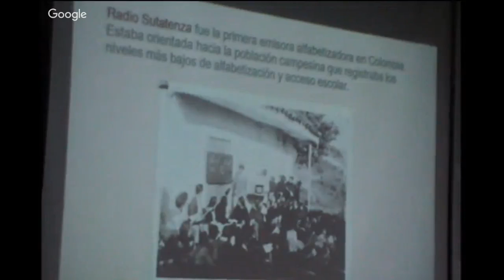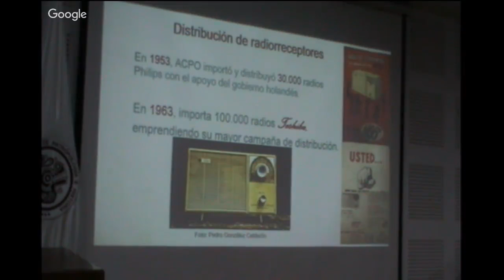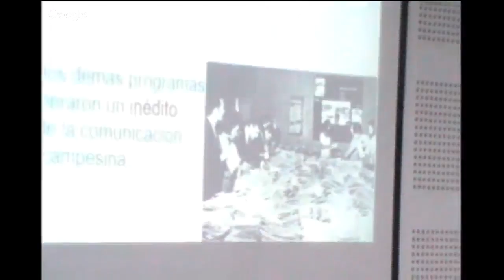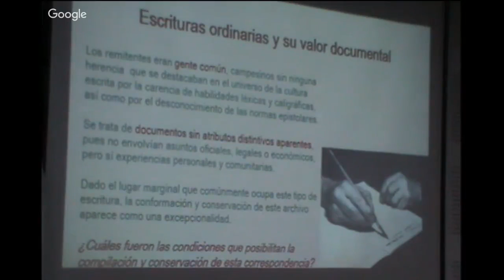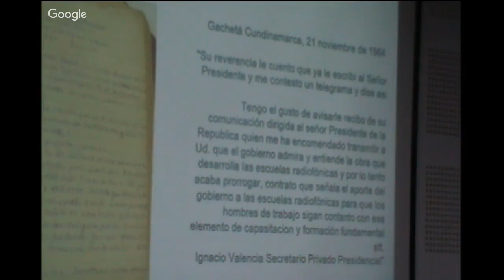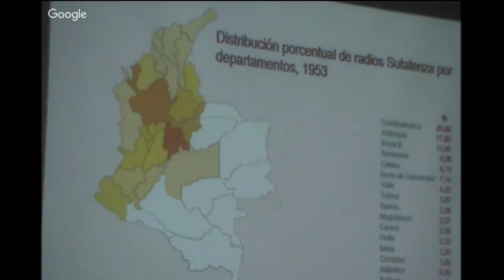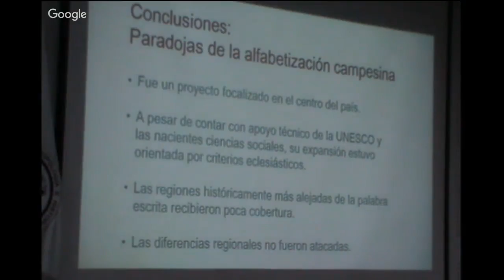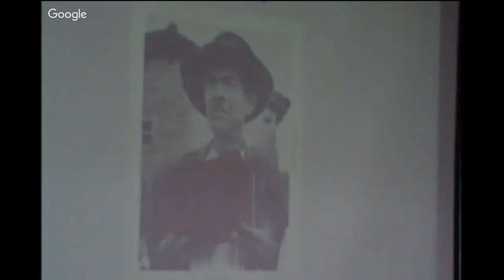Cartas en circulación: los campesinos colombianos escriben a Radio Sutatenza, 1953 - 1974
Aura Hurtado

E​n 1953, se inició una de las campañas de alfabetización para población rural más importantes e inéditas en la historia de Colombia. Radio Sutatenza, una emisora parroquial que había creado las bases para un método de alfabetización a través de la radio, encontraba condiciones políticas favorables para expandir su cobertura a buena parte del territorio nacional. Las violentas confrontaciones partidistas del mundo rural y la amenaza de una posible expansión del comunismo, convencieron a la Iglesia de la urgencia de alfabetizar y educar a la población campesina. Para ello, la jerarquía eclesiástica colombiana encontró en el gobierno nacional y las agencias de cooperación internacional sus principales aliados. Fue así como se creó Acción Cultural Popular (ACPO), una institución con una estructura burocrática capaz implementar los programas educativos por radio. A ACPO estaba organizada alrededor de divisiones especializadas en radiodifusión, producción editorial, formación de líderes y comunicación epistolar con la población campesina vinculada a sus programas educativos, entre otros. Esto creó un fenómeno inédito de masificación de la comunicación epistolar entre la población campesina, el objetivo de esta ponencia es presentar las dimensiones, cartografías y flujos del fenómeno, así como las formas y sentidos que adquirió entre los recie-alfabetizados campesinos que tomaban lápiz y papel para comunicarse con la emisora.